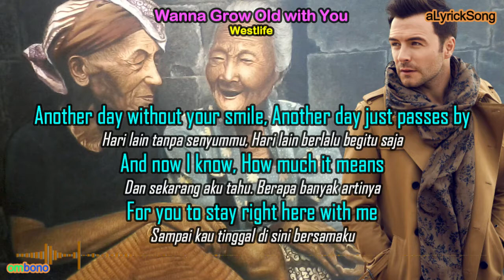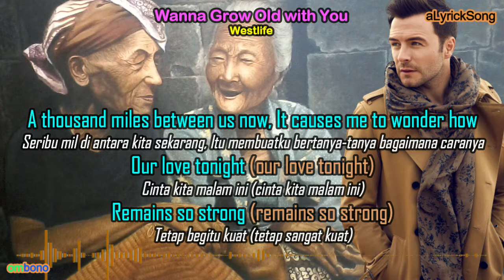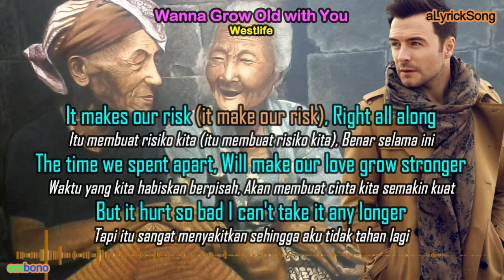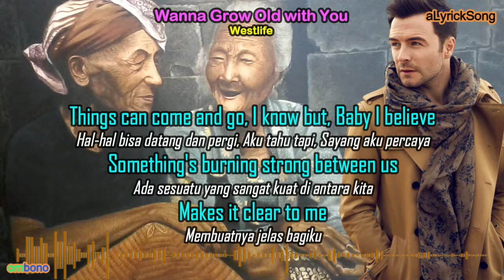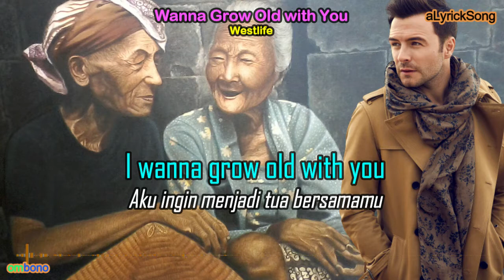WANNA GROW OLD WITH YOU - Westlife - Lirik Lagu + Terjemahan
Wanna Grow Old with You
Westlife

Another day without your smile, Another day just passes by
Hari lain tanpa senyummu, Hari lain berlalu begitu saja
And now I know, How much it means
Dan sekarang aku tahu. Berapa banyak artinya
For you to stay right here with me
Sampai kau tinggal di sini bersamaku

The time we spent apart
Waktu yang kita habiskan berpisah
Will make our love grow stronger
Akan membuat cinta kita semakin kuat
Tapi itu sangat menyakitkan, Aku tidak tahan lagi

Aku ingin menjadi tua bersamamu
I wanna die lying in your arms
Aku ingin mati berbaring di pelukanmu
I wanna grow old with you, I wanna be looking in your eyes
Aku ingin menjadi tua bersamamu,Aku ingin melihat matamu

I wanna be there for you
Aku ingin berada di sana untukmu
Sharing in everything you do
Berbagi dalam segala hal yang kau lakukan
I wanna grow old with you

A thousand miles between us now, It causes me to wonder how
Seribu mil di antara kita sekarang, Itu membuatku bertanya-tanya bagaimana caranya
Our love tonight (our love tonight)
Cinta kita malam ini (cinta kita malam ini)
Remains so strong (remains so strong)
Tetap begitu kuat (tetap sangat kuat)

It makes our risk (it make our risk), Right all along
Itu membuat risiko kita (itu membuat risiko kita), Benar selama ini
Waktu yang kita habiskan berpisah, Akan membuat cinta kita semakin kuat
But it hurt so bad I can't take it any longer
Tapi itu sangat menyakitkan sehingga aku tidak tahan lagi

Things can come and go, I know but, Baby I believe
Hal-hal bisa datang dan pergi, Aku tahu tapi, Sayang aku percaya
Ada sesuatu yang sangat kuat di antara kita
Makes it clear to me
Membuatnya jelas bagiku

I wanna grow old with you, I wanna die lying your arms
Aku ingin menjadi tua bersamamu, Aku ingin mati dengan membaringkan tanganmu

I wanna be looking in your eyes
Aku ingin melihat matamu
I wanna be there for you, Sharing in everything you do
Aku ingin berada di sana untukmu, Berbagi dalam segala hal yang kau lakukan